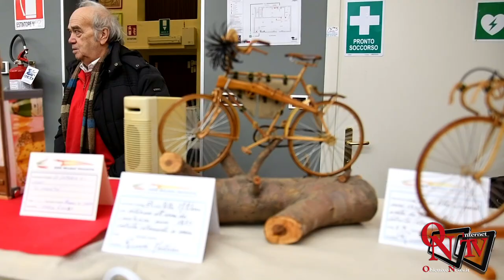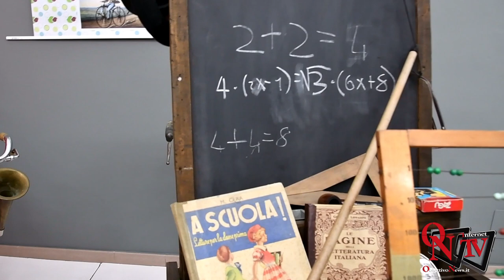Venaria Reale - “La bicicletta e i suoi mestieri”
Venaria Reale - “La bicicletta e i suoi mestieri”: l’omaggio ad un oggetto che è in continuo rinnovamento e che ha segnato un’epoca